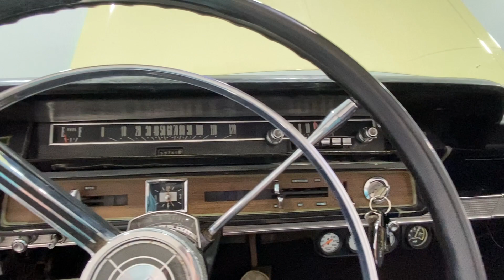1966 Ford Galaxie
Just listed at Classic Car Liquidators! Give us a call for more information.

Introducing the 1966 Ford Galaxie Convertible, a true classic that captures the essence of a bygone era. This vintage beauty boasts a 352 cubic inch Ford FE engine that delivers power and performance, making every drive a memorable experience.

The FMX 3-speed automatic transmission ensures smooth and effortless shifting, adding to the comfort and convenience of this iconic ride. Its striking yellow exterior is a head-turner, while the black vinyl interior and bench seating provide a comfortable and stylish cabin for you and your passengers.

Equipped with a range of desirable options, this Galaxie stands out from the crowd. With deluxe wheel covers, you'll roll in style, while power steering ensures easy maneuverability. The dual exhaust system gives the car a powerful and throaty roar, announcing your arrival wherever you go. And when you're ready to embrace the open road, the power convertible top lowers with just the touch of a button, allowing you to enjoy the wind in your hair on those sunny days.

This 1966 Ford Galaxie Convertible is a rare gem that combines classic styling with modern convenience. Its four-wheel manual brakes provide reliable stopping power, giving you confidence on the road. With a vehicle like this, you're not just buying a car; you're investing in a piece of automotive history.

Don't miss the opportunity to own a piece of the past.

VEHICLE OPTIONS:
- DELUXE WHEEL COVERS
- DUAL EXHAUST
- POWER CONVERTIBLE TOP
- 4 WHEEL MANUAL BRAKES